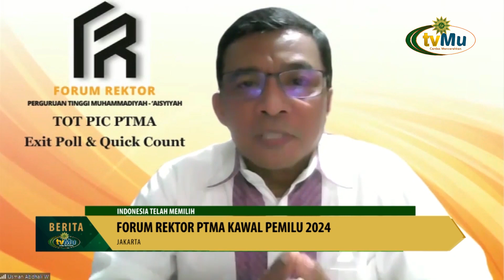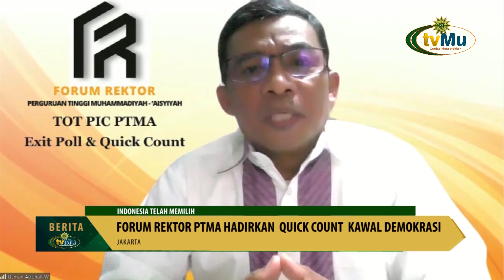Forum Rektor PTMA Hadirkan Quick Count Kawal Demokrasi